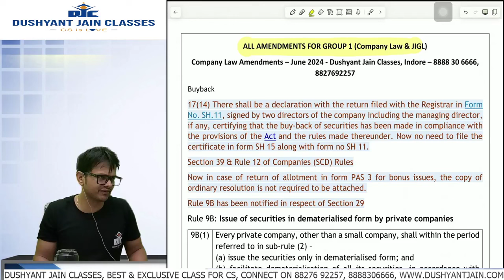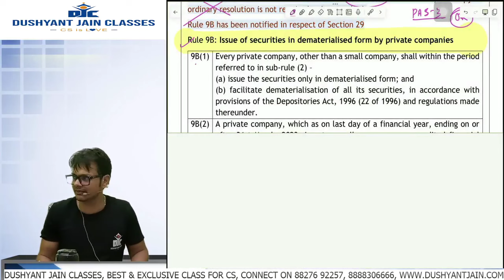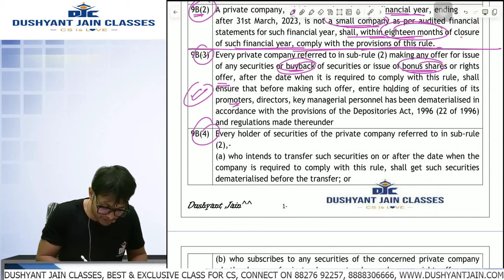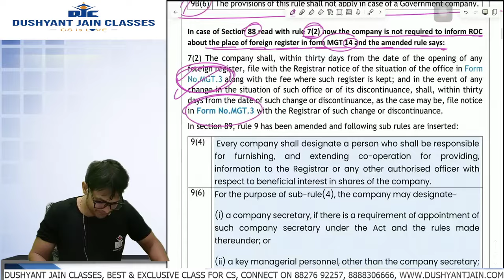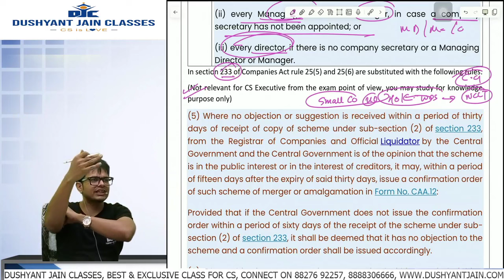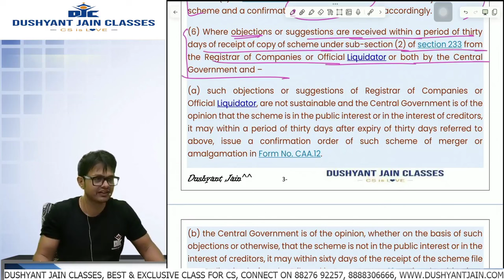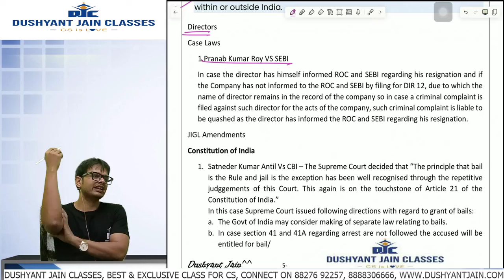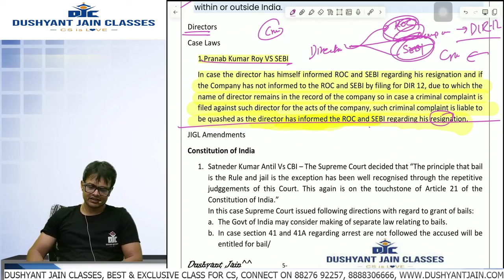June 24 || Company Law Amendments (New & Old Syllabus) || Dushyant Jain Classes | CS Executive